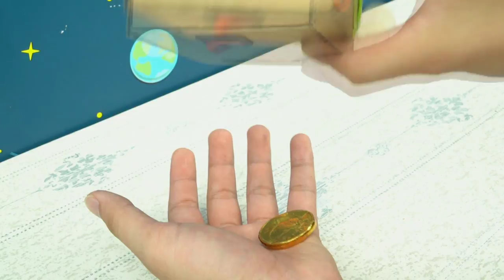Creative DIY Fun | Do It Yourself Cardboard #06 | Amazing Ideas 2020